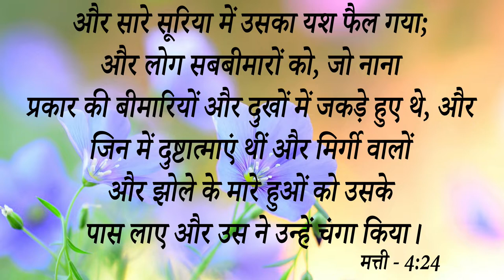Big Testimony || 15 साल से दुष्टआत्मा इस भाई के जीवन में कर रहा था काम और यह भाई इस कारण कर रहा था..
Big Testimony || 15 साल से दुष्टआत्मा इस भाई के जीवन में कर रहा था काम और यह भाई इस कारण कर रहा था बहुत नशे आईए देखे कैसे मिला